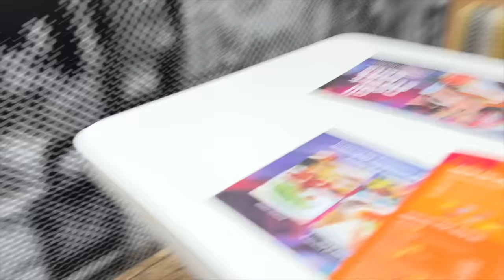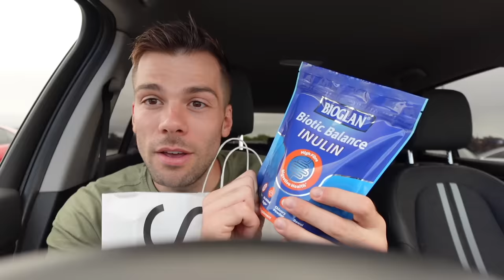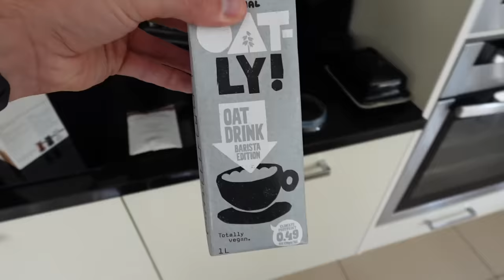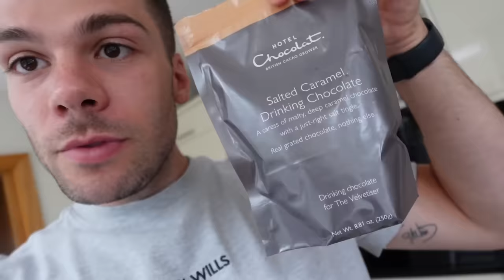it's finally autumn and i desperately need to save money now!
Another little cosy autumnal vlog! I'm LOVING that the weather is getting cooler now!

0:00 - 1:34 - Good morning everyone!
1:35 - 3:38 - Back to the early morning school run again!
3:39 - 4:40 - My ugly but delicious breakfast
4:41 - 5:35 - Shopping and lunch with Cherry
5:36 - 8:14 - What I bought (whilst trying to save money!)
8:15 - 11:06 - Vampire skincare routine and lazy Sunday
11:07 - 14:00 - Making a boujee hot chocolate

Joel Wood
Suite 99
38 Sunbridge Road
Bradford
BD1 2AA

😎ABOUT ME 😎
Hello and welcome to the official Joel Wood YouTube channel! Here you'll find a whole range of lifestyle and entertainment videos including vlogs, baking, fitness, health and wellbeing and lots and lots of dog videos with my sprocker spaniel pup, Ava!